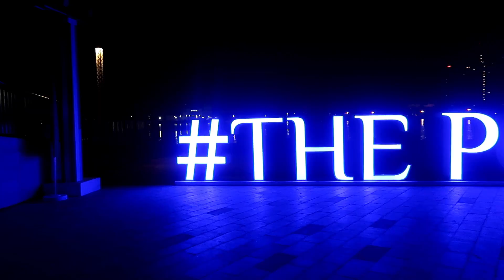ULTIMATE ARABIC FOOD in Dubai | Chicken Madfoon Mandi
Food vlog after a long time and this time we have tried Arabic Madfoon Mandi in one of the mandi restaurants.

Love you!
SWABHI :)